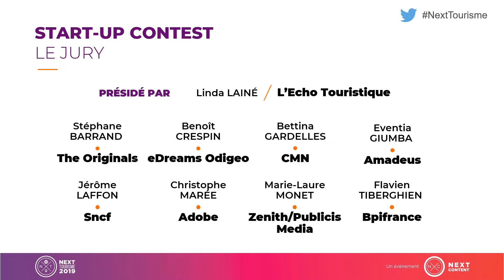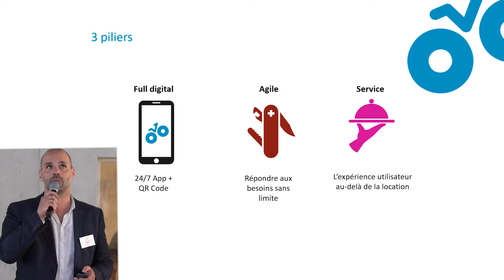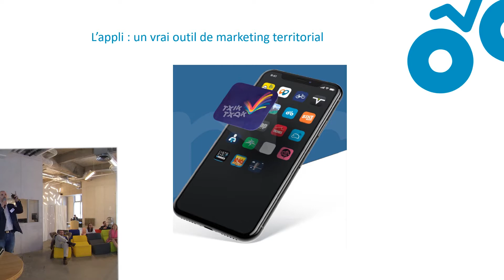StartUp Contest Next Tourisme 2019 : le pitch de Koboo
Dans le cadre du Start-Up Contest qui a suivi la 6e conférence Next Tourisme le 23 mai 2019